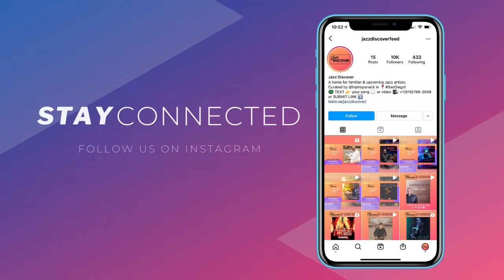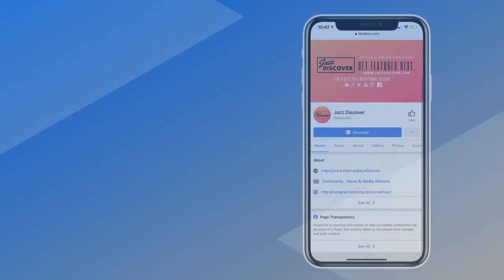SUBMISSION 📬 Bert Piggott - Bamboo Forest (2021 Smooth Jazz, New Smooth Jazz, Jazz Discover)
❌ |  IMPORTANT | ❌
All submissions (music/video) and also business and/or copyright inquires 👇